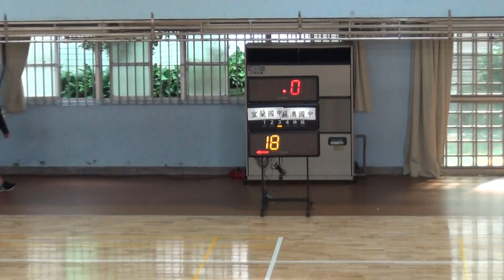2018宜蘭縣籃球聯賽-預賽-蘇澳國中⊕宜蘭國中03-2018/12/16